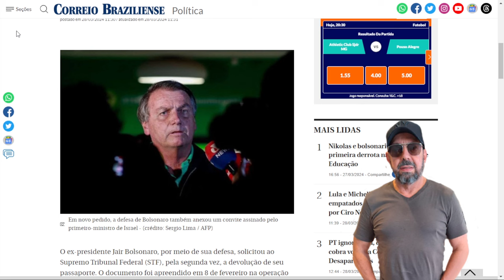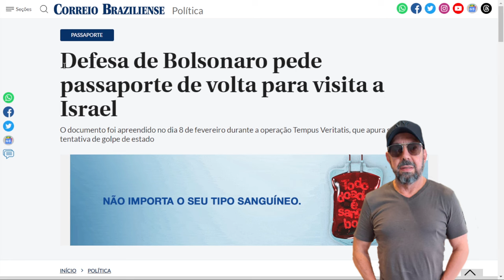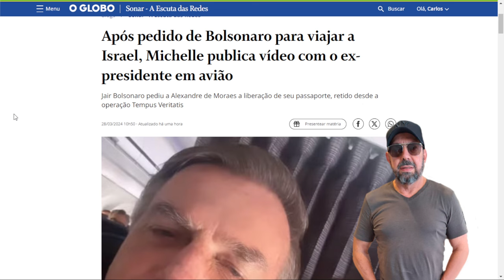Casal Bolsonaro debocha do STF em avião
Após Bolsonaro violar restrição do STF e ir sem autorização a território estrangeiro, Michelle faz postagem debochando do Tribunal ao lado do ex-presidente em um avião